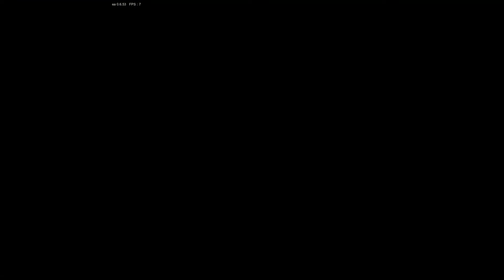FARMER'S LIFE SK / RU 7.časť🎨 🪓⛪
Pomaľujeme dvierka na bielo i stodolu na červeno. Rýľom vyberieme pne a skaly. Pokosíme náletové dreviny na pozemku. A poupratujeme  tú cirkevnú budovu neďaleko Feďu.